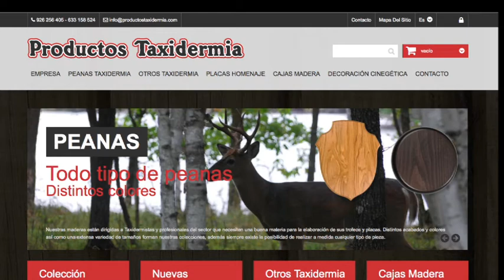PRODUCTOS TAXIDERMIA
Venta on line de productos taxidermia a nivel mundial.